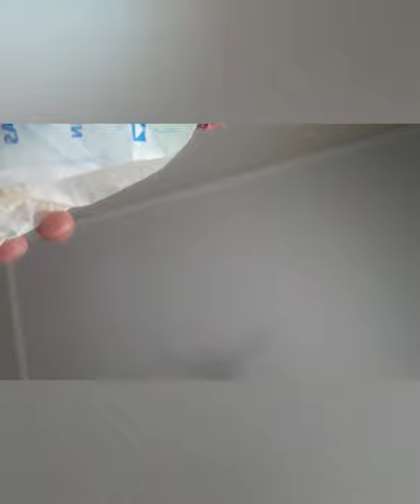Rotina da quarentena